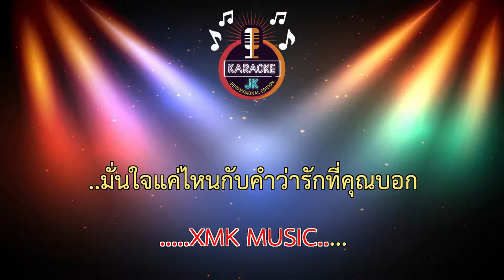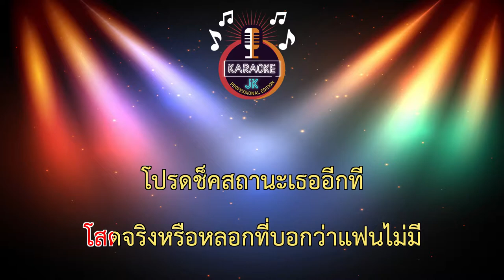โสดจริงหรือเปล่า (118-C#m) - วงแทมมะริน ft.กุ้ง นนทิยา 【 Cover By คาราโอเกะดนตรีสด 】